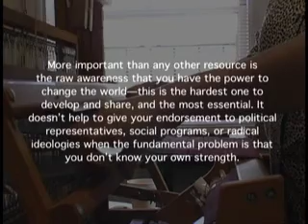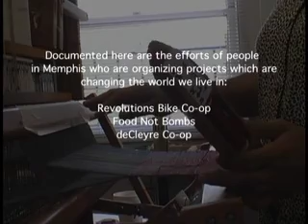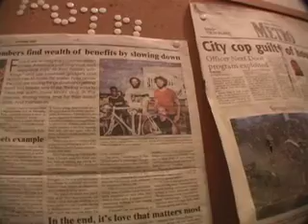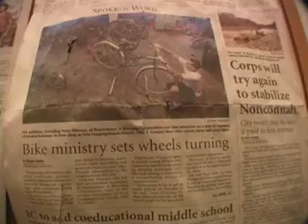Weaving Community pt1.mov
Documentary of a variety of community activists in Memphis, TN.